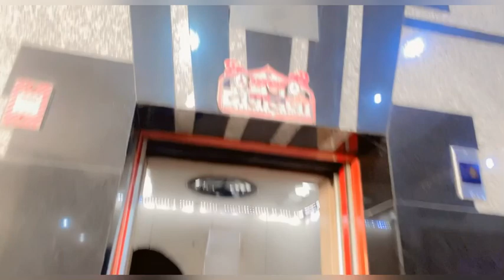JAGGO 🥰 GIDHA BOLIYA ❤️🥀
Harry mama ji di JAGGO
Gidha boliya
Jalandhar Punjab